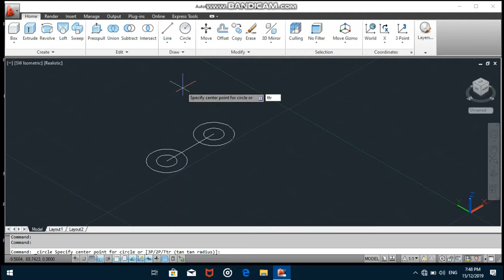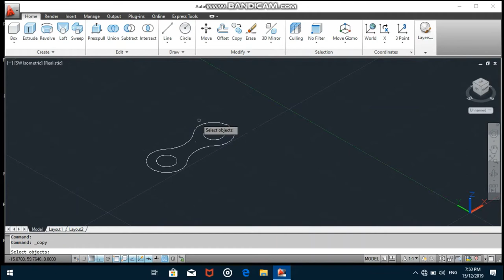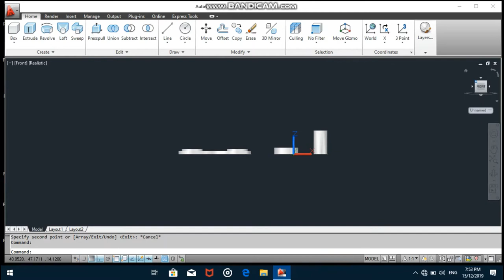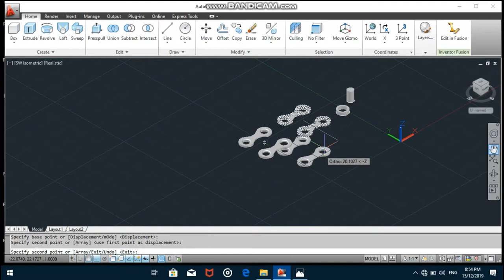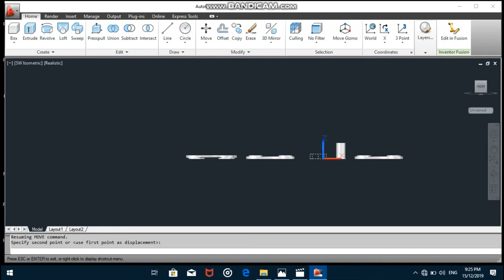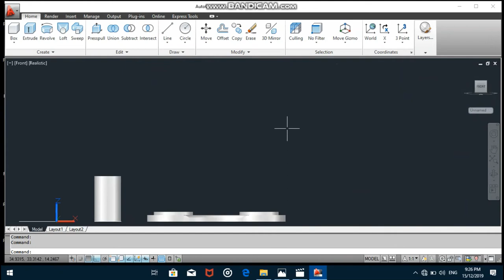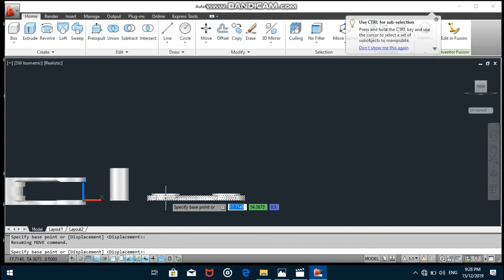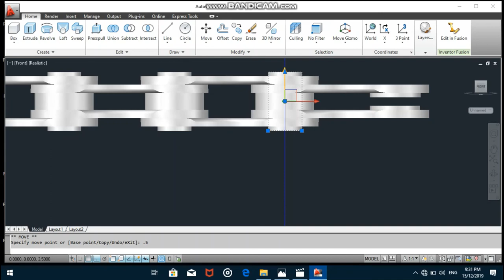3D CHAINLINK USING AUTOCAD 2012